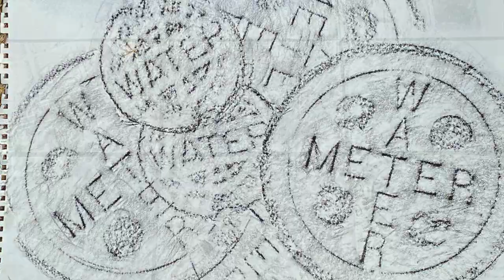Legacy Park, Frottage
Making Frottage drawings in Norman, Oklahoma.  Legacy Trail has fantastic sewer and water covers for your textured inspiration.

Peace!